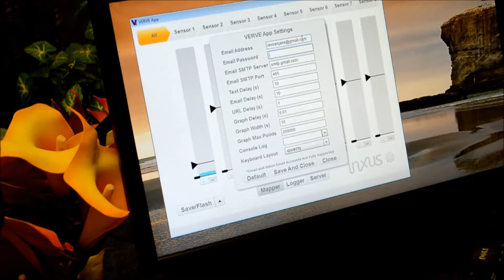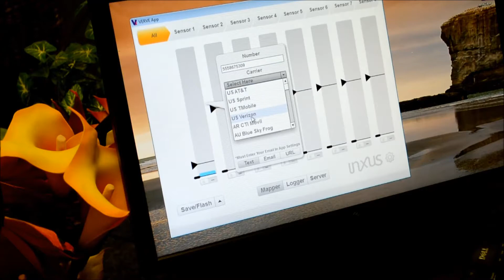VERVE2 Clap to Text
Every thought about sending a text to your friend by clapping? We will show you how with the VERVE2!